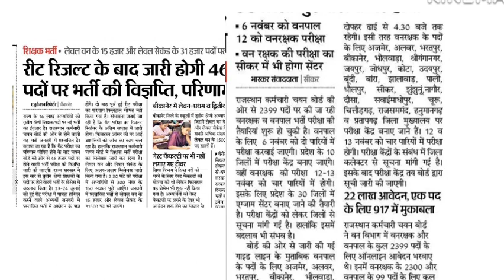अच्छी खबर | Education department और राजस्थान कर्मचारी चयन बोर्ड से खबर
is video me teacher vacancy aur reet result aur forest guard exam ke baare me btaya hai